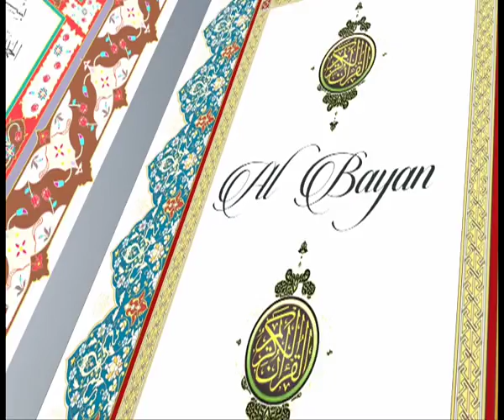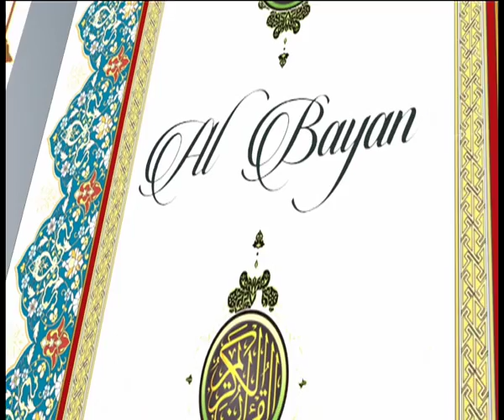REPLAY - Al bayan du 09 JANVIER 2019